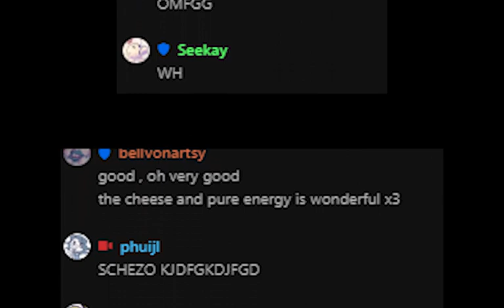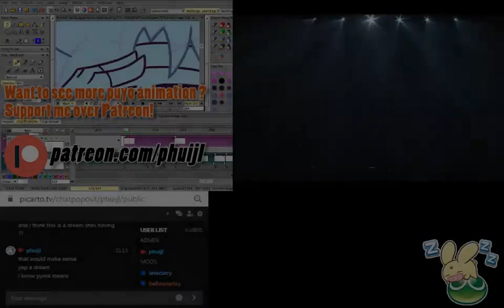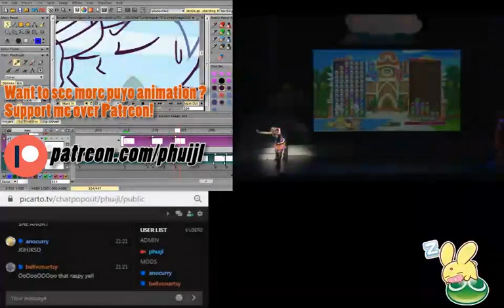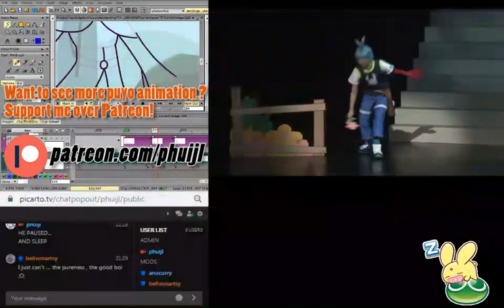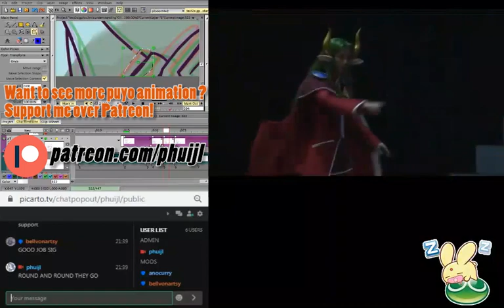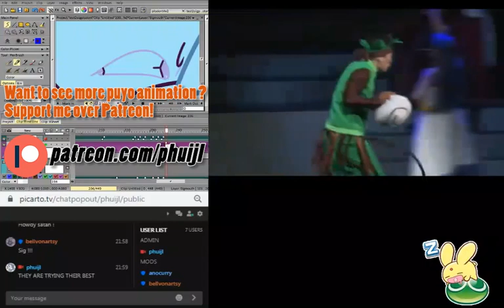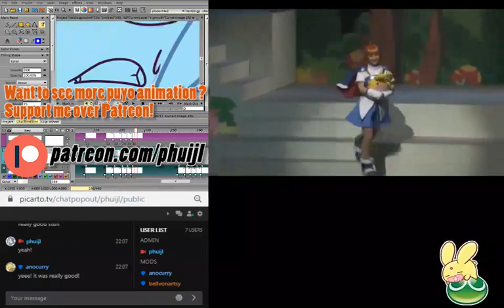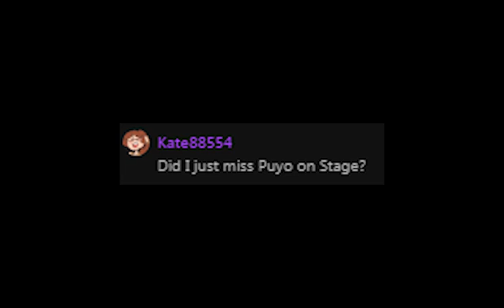Phui's Animation + Puyo Live Stage Reaction Stream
Follow and Support for more of my art and animation!

A recorded animation stream of mine + our reactions towards Puyo Puyo On Stage - a live show based on Puyo Puyo which ran back in 2015, hosted in the Akasaka ACT Theater in celebration of the series' 24th anniversary.
Featuring my friends Ano, Sez and Bell! Enjoy!

More info of the stage play can be found here in original Japanese